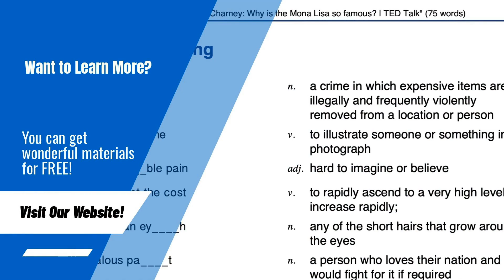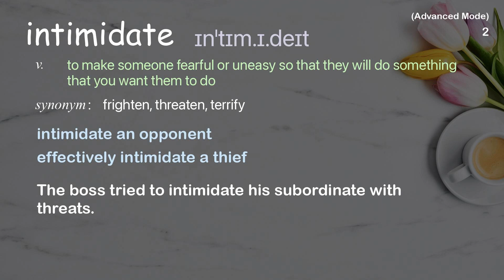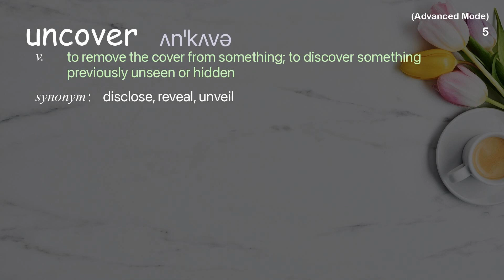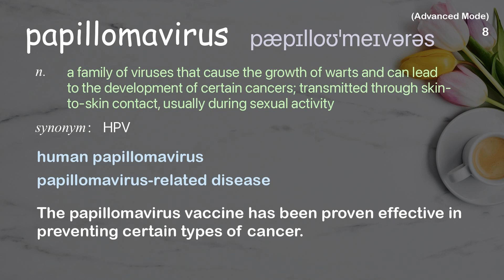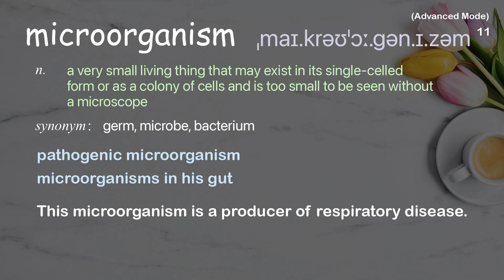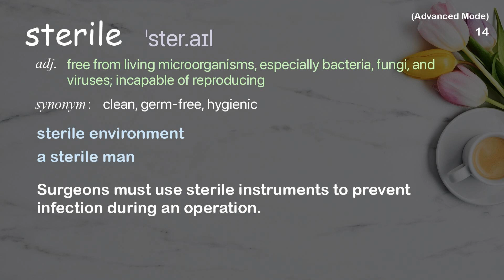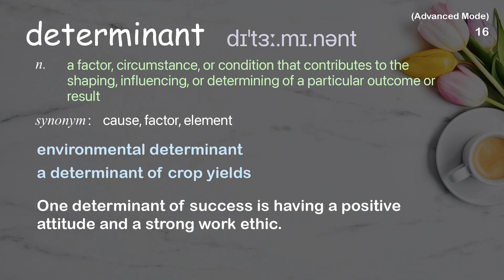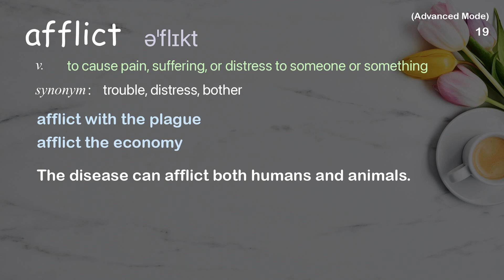21 Advanced Academic Words Ref from "Nathan Wolfe: What's left to explore? | TED Talk"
■PLEASE NOTE

■Reference Source
Nathan Wolfe: What's left to explore? | TED Talk